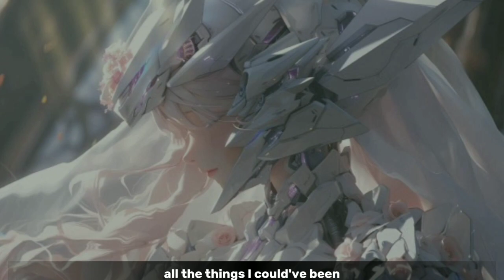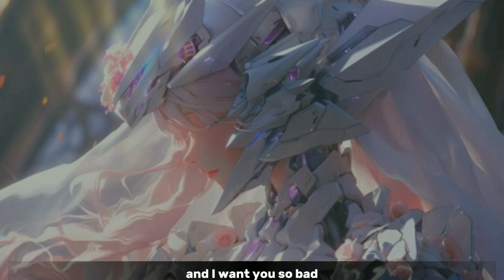Nightcore ➤ All Falls Down Alan Walker [Lyrics]